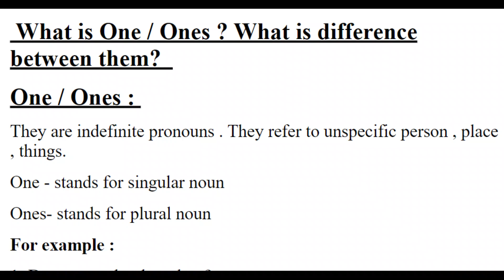What is one / ones ? what is different between them ?